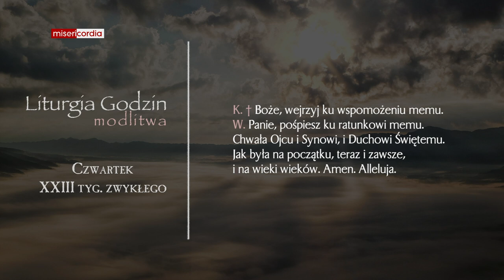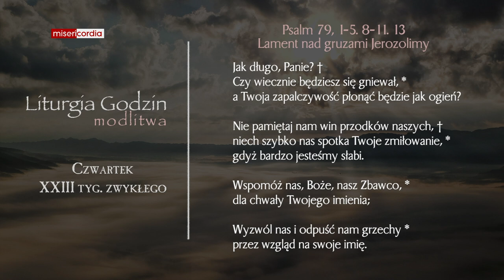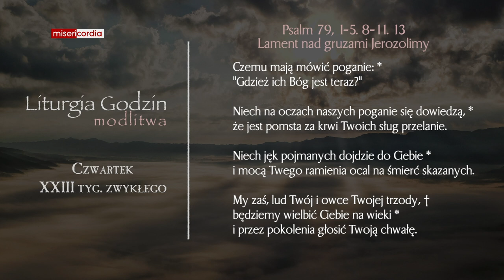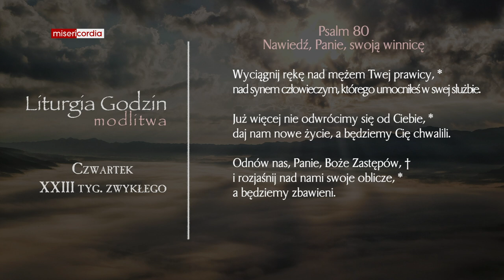Liturgia Godzin | Modlitwa Południowa | Czwartek, XXIII tyg. zwykłego